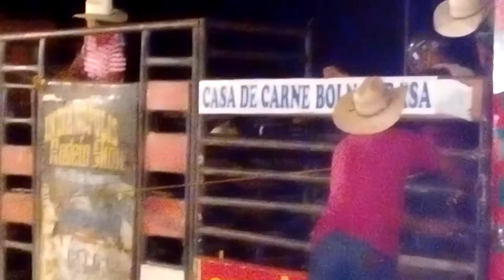Pea jandira MT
Rodeio